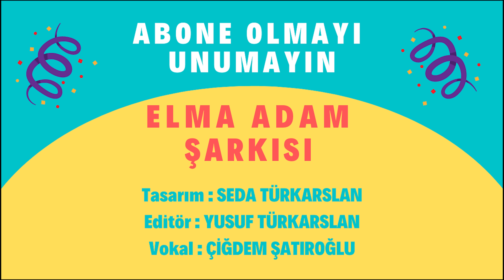Elma Adam Şip Şap Şop - Eğlenceli ve Eğitici Çocuk Şarkısı - Elma Adam Şarkısı - Çizgi Film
🎶 EN POPÜLER ÇOCUK ŞARKILARI 🎶

Karakter tasarım : Yusuf TÜRKARSLAN / Seda TÜRKARSLAN
Grafik tasarım - Editör: Yusuf TÜRKARSLAN
Vokal : Çiğdem ŞATIROĞLU
Yapımcı: Seda TÜRKARSLAN